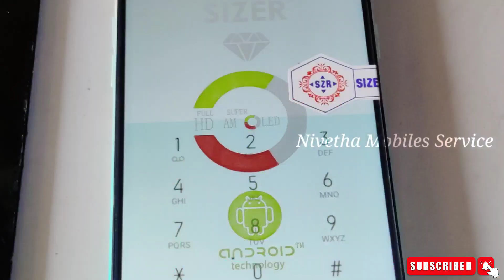Oppo A31 restore display / display damaged new combo changing /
Oppo A31 restore display / display damaged new combo changing /  ‎@Nivetha Mobiles Service

all mobile service & spare available
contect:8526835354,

Whether you need a phone screen repair, LCD replacement, water damage diagnostic or clean-up or any of our professional services, you can always be sure that your device is being handled carefully by the most knowledgeable technicians in the industry. Our techs care about you as much as we care about your cell phone repair, so we will keep you updated on every aspect of the repair as it happens. No matter if you have a Samsung, Apple, Sony, LG or any other brand, for our professional techs, no device is too new or too complicated.

உங்களுக்கு ஃபோன் திரையைப் பழுதுபார்த்தல், எல்சிடி மாற்றுதல், தண்ணீர் சேதத்தைக் கண்டறிதல் அல்லது சுத்தம் செய்தல் அல்லது எங்கள் தொழில்முறைச் சேவைகள் ஏதேனும் தேவைப்பட்டாலும், உங்கள் சாதனம் தொழில்துறையில் மிகவும் அறிவுள்ள தொழில்நுட்ப வல்லுநர்களால் கவனமாகக் கையாளப்படுகிறது என்பதை நீங்கள் எப்போதும் உறுதியாக நம்பலாம்.  உங்கள் செல்போன் பழுதுபார்ப்பதில் நாங்கள் எவ்வளவு அக்கறை காட்டுகிறோமோ அதே அளவுக்கு எங்கள் தொழில்நுட்பங்களும் உங்களைப் பற்றி அக்கறை கொள்கின்றன, எனவே பழுதுபார்க்கும் ஒவ்வொரு அம்சத்தையும் நாங்கள் உங்களுக்கு அறிவிப்போம்.  உங்களிடம் சாம்சங், ஆப்பிள், சோனி, எல்ஜி அல்லது வேறு எந்த பிராண்ட் இருந்தாலும், எங்கள் தொழில்முறை தொழில்நுட்பங்களுக்கு, எந்த சாதனமும் மிகவும் புதியதாகவோ அல்லது சிக்கலானதாகவோ இல்லை.